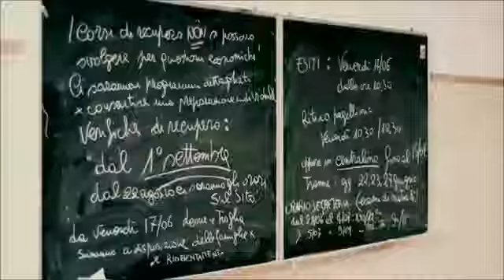La fine della scuola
Video per la fine dell'anno scolastico 2012/13